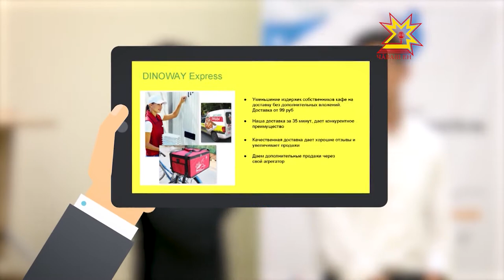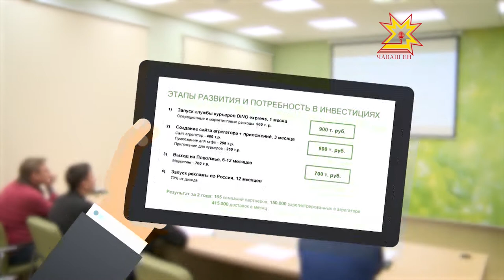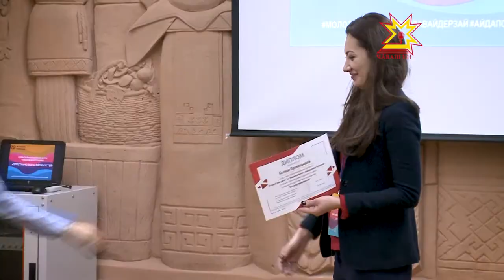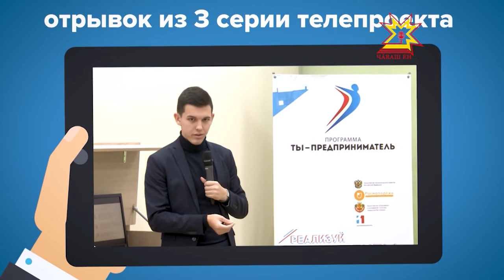Открой свое дело. Выпуск 05.12.2017